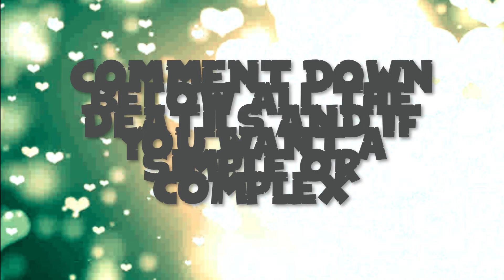FREE ANIMAL JAM INTROS! (Read Pinned Comment)